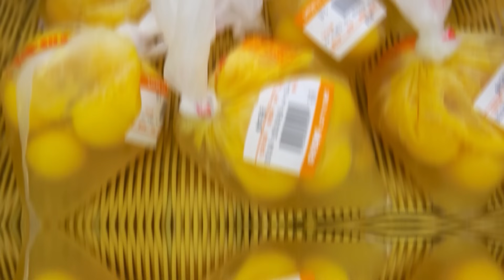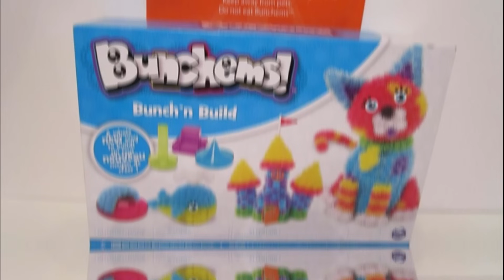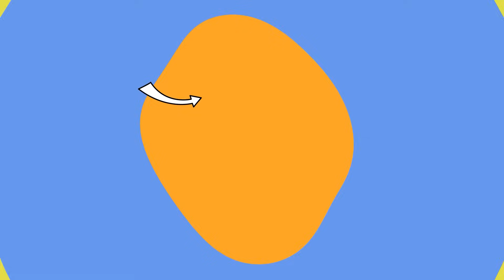Die Unbequemsten Produkte, Die Je Entworfen Wurden (Teil 2)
Legal Stuff.